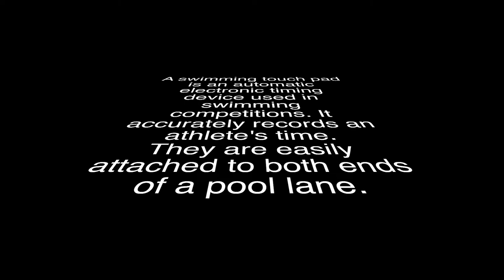Swimming touch timing | Sport Studies assignment